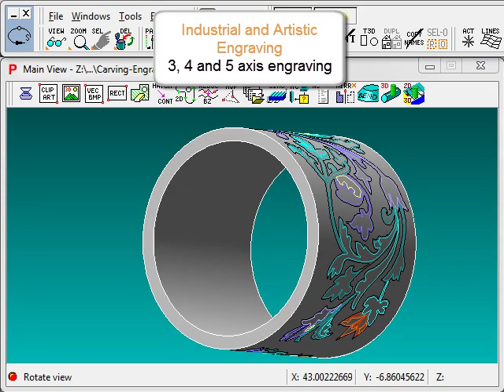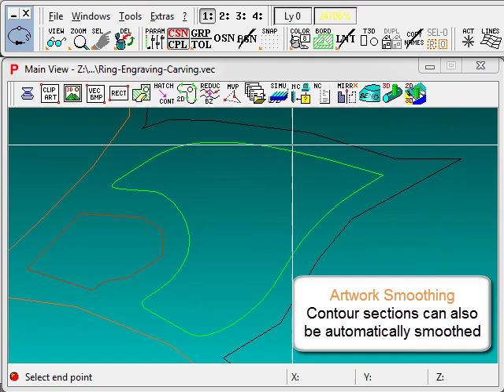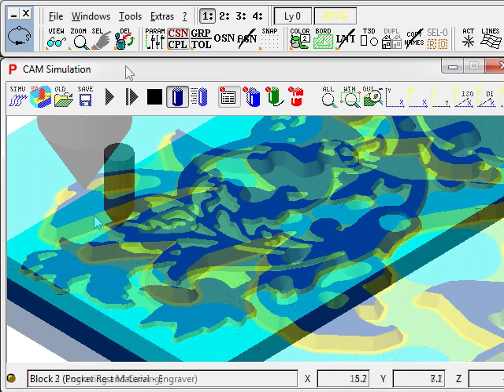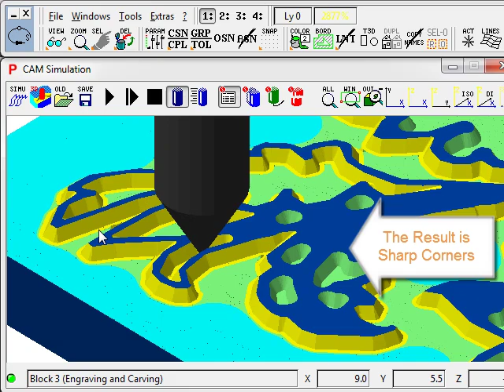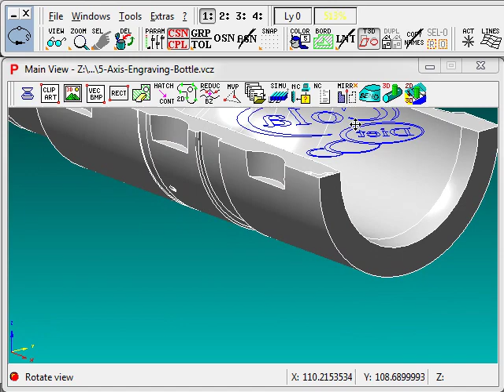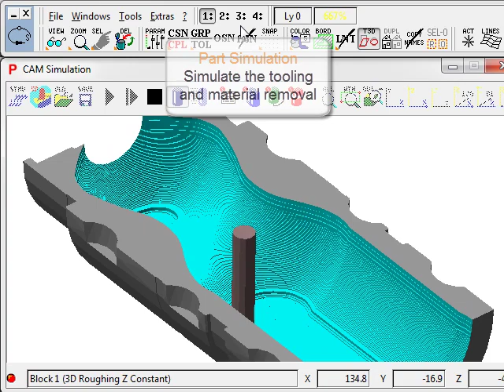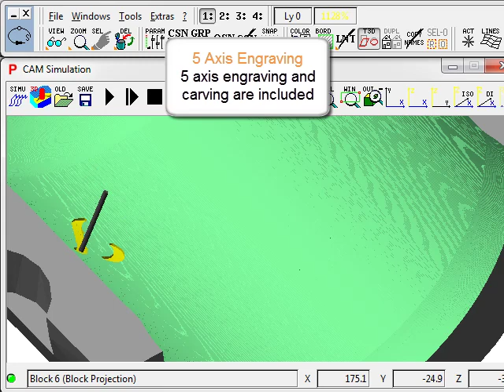Engraving and Carving - Pictures by PC CAD CAM Software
Pictures by PC CAD CAM and CNC software from SCHOTT SYSTEME GmbH provides an ideal platform for 3, 4 and 5 axis engraving and carving. Logos and graphics can be created within the Pictures by PC 'Graphics' suite, or imported as WMF cliparts, Adobe Illustrator (AI) and Corel Draw (EPS) file formats. The application of engraving and carving toolpaths is essential for mould making, sign making, wood working and jewellry production.

SCHOTT SYSTEME GmbH remain one of a very few CAD/CAM developers that offer free support, without yearly maintenance costs. All standard machine post processors are also included at no extra charge.